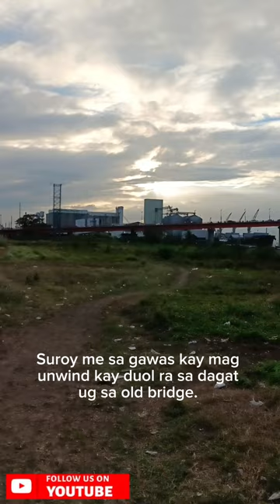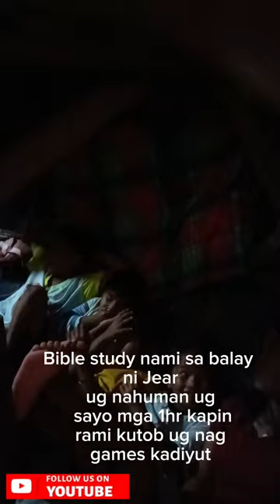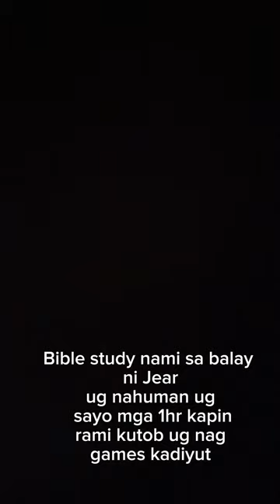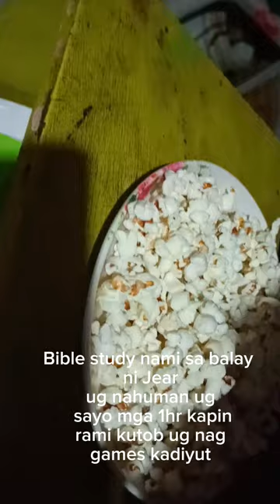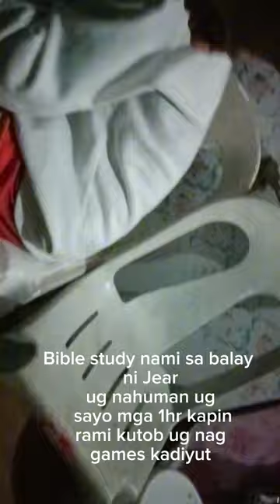Bible Study sa Camansi Pajo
Every Friday ng gabi 7pm - 8pm shedule po namin sa Bible Study sa lugar ng Camansi Pajo sadyang ginawa naman ito sa araw ng Friday ng gabi dahil dito magtipon tipon at magkita ang mga kabataaan at following na din na walang pasok for wekeends.